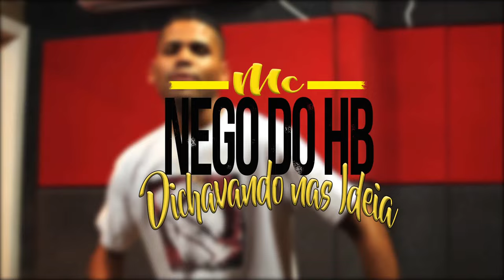MC NEGO DO HB - Dichavando nas Ideia (DJ RHUIVO).